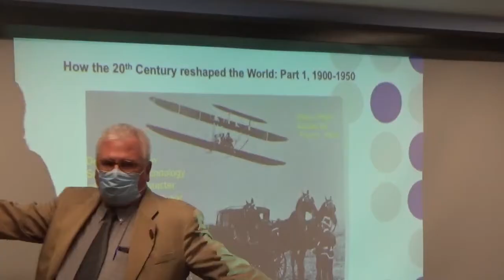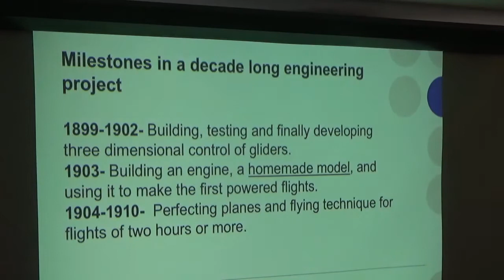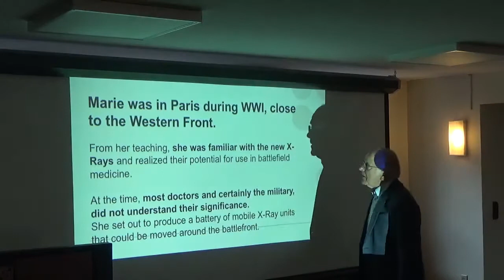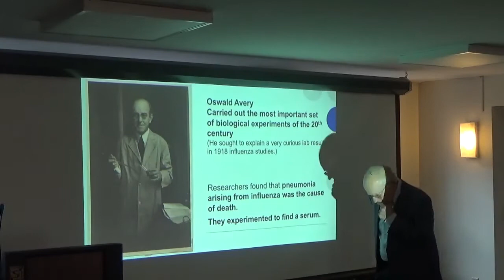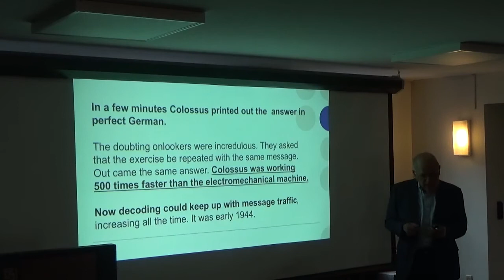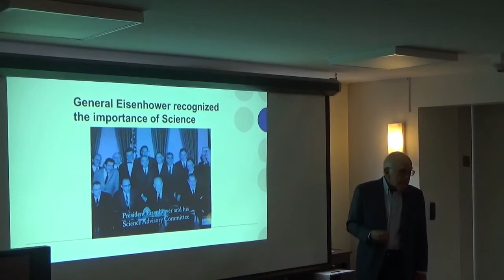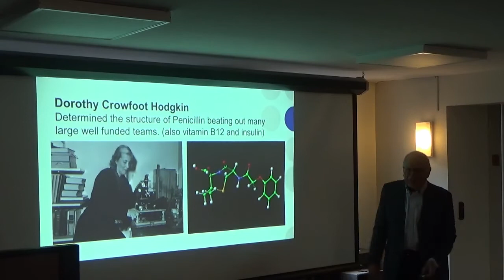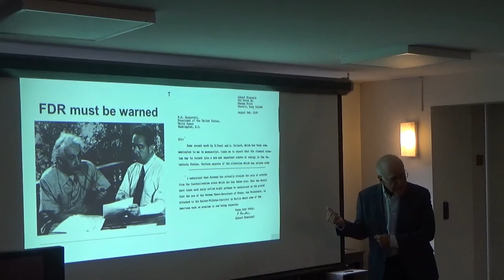Fred Schubert's talk "How the 20th Century reshaped the World: Part 1, 1900-1950"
Athenaeum proprietor Fred Schubert presented a discussion on developments in science and technology and how it altered the character of life in both peace and war. The talk took place on May 12, 2022,  in the Shaw Research Library at the Athenaeum.